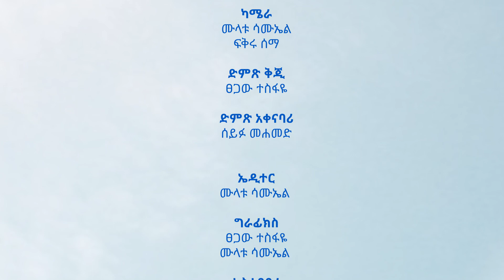ፍሬያማ ህይወት በመጋቢ አንዷለም ገሰሰ [ክፍል አንድ] በሀዋሳ ሙሉ ወንጌል አማኞች ቤተ ክርስቲያን የቴሌቪዥን አገልግሎት የቀረበ ነሐሴ 15/2012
Welcome to the official YouTube channel of Hawassa Full Gospel Believers'  Church.
Here you will find videos of worship services every weekend.